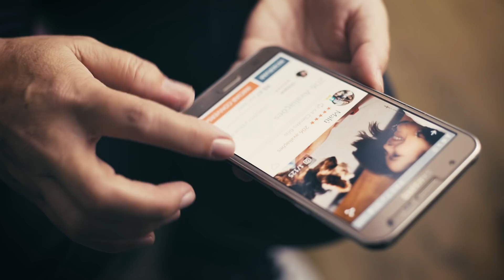O dia a dia dos cãezinhos na casa da Anfitriã Malu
Vai viajar? Hospede seu 🐶 em um lar como o seu

Quer saber como vive um cãozinho durante a hospedagem com um Anfitrião DogHero? Conheça a rotina da Malu Fregona, que já cuidou de mais de 400 peludos como se fossem dela! ❤